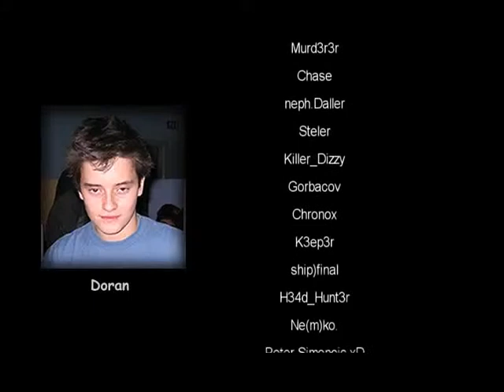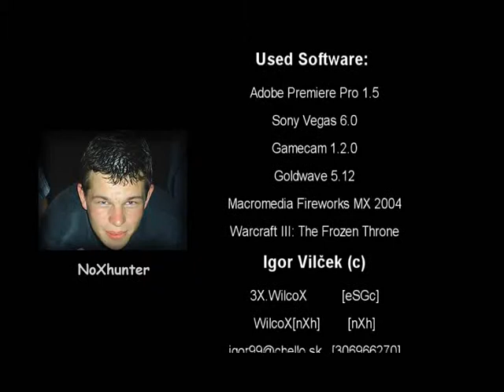Warcraft 3 TFT : Czech & Slovak Skillz